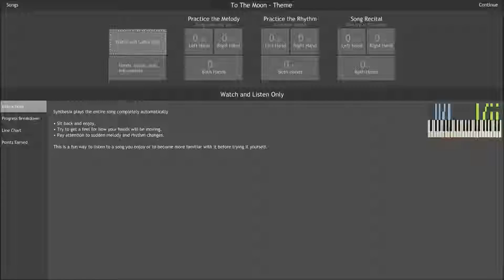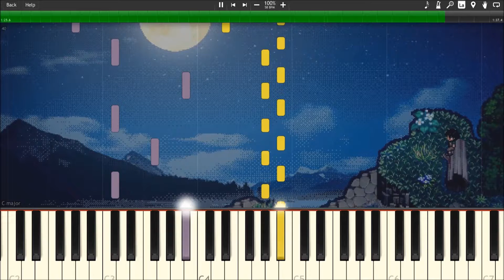To The Moon - For River Piano Tutorial [MIDI]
To The Moon - For River from the game To the Moon by Kan Gao Piano Tutorial/Cover by Christopher Joshua

"Perhaps the best kind of music is One, Listening to which You forget something eternal is even playing. It so subtly becomes a part of you. Just like love may be."

Note: The audio is recorded from playing the piano

Piano Instrument i use in this video:
DGX-660

Programs used:
-Synthesia
-Bandicam
-Midi Editor

Good luck!